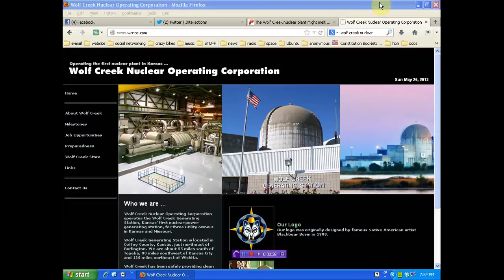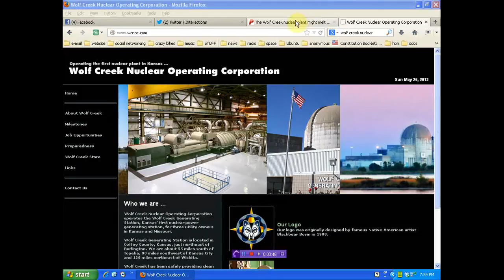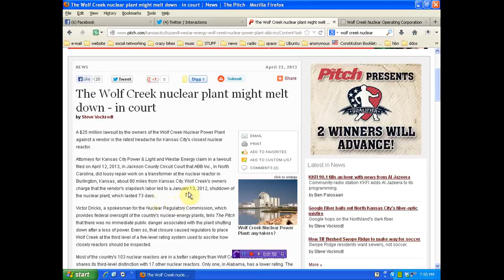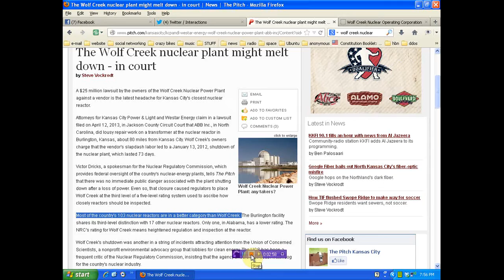Feds snooping around Wolf Creek Nuclear Plant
YOU CAN NOT STOP US BUT YOU CAN EXPECT US!
feel free to mirror this and any/all my videos! information is and will always be free!!